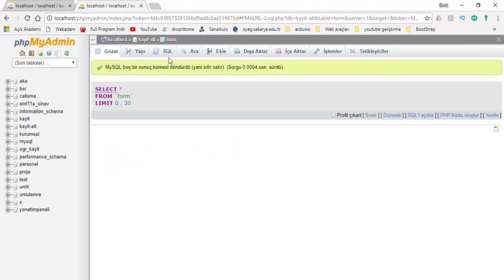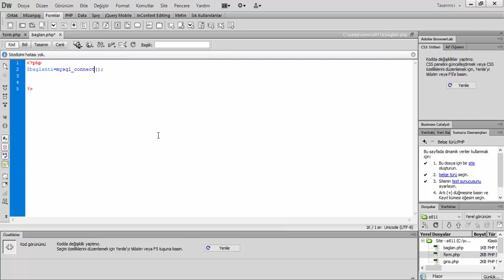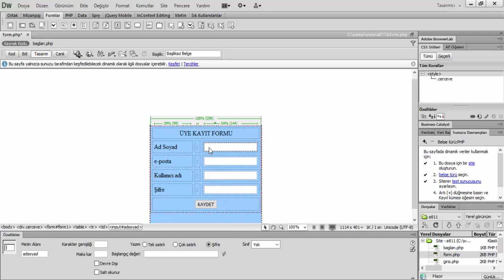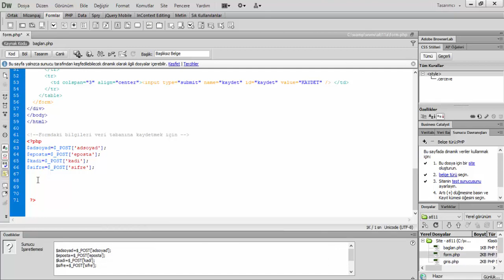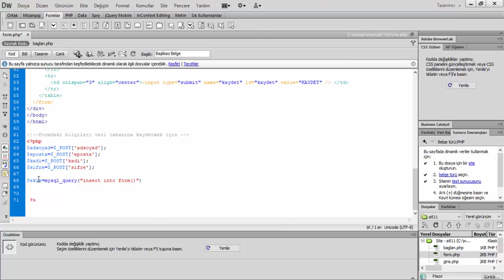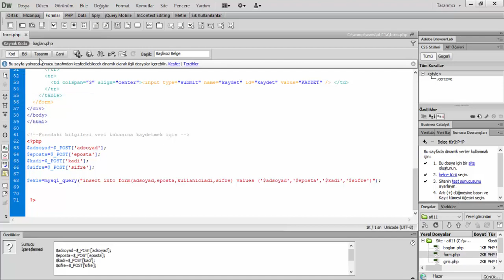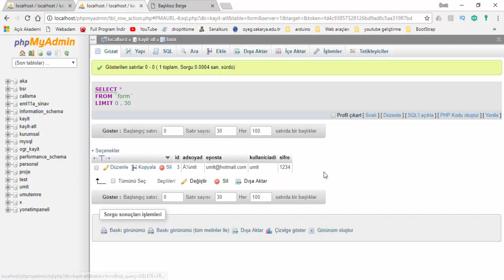Php ile Veri Tabanına Kayıt Ekleme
Dreamwaver Dersleri
Dreamweaver ile kod yazmadan site yapımı
CSS ile web sitesi yapımı
CSS Öğren
Dreamweaver ile kod yazmadan veri tabanı uygulamaları

Flash Dersleri
Flash Uygulama ve Örnekler
Flash ile basit uygulamalar